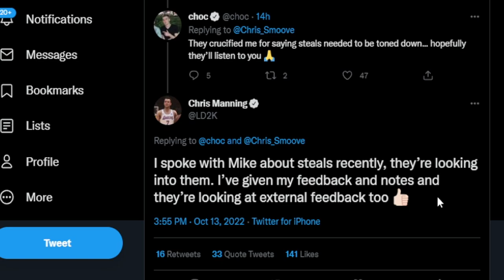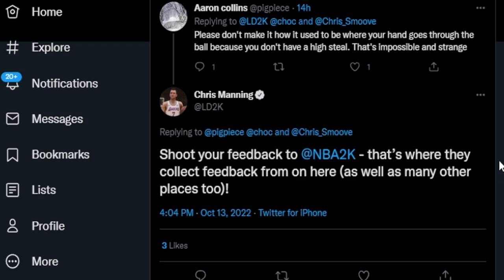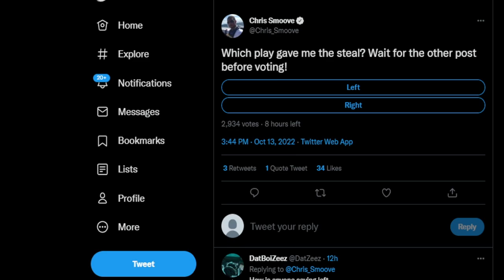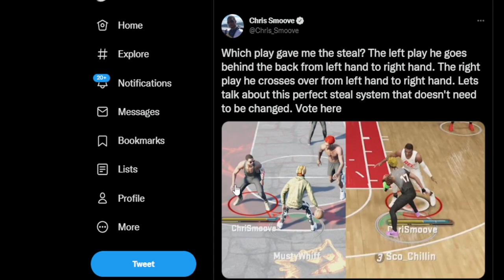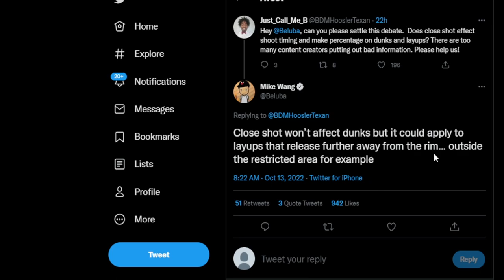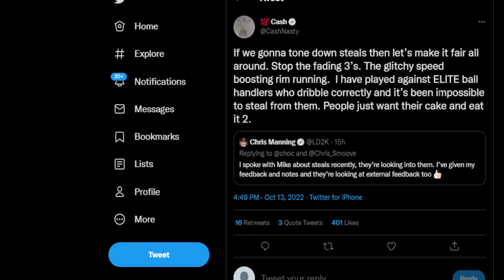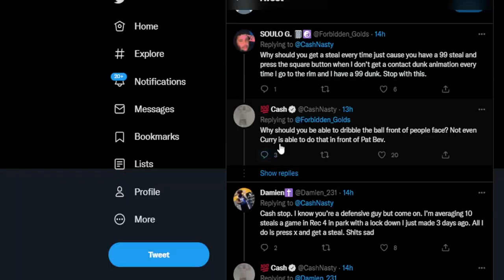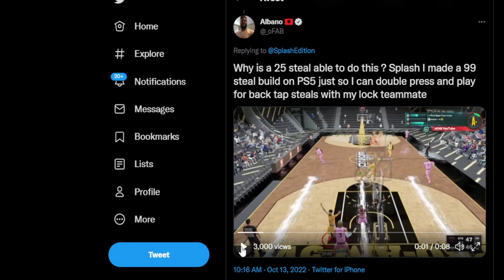STEALS PATCH CONFIRMED! 🥳 NBA2K23 IS PATCHING YOUR FAVORITE BUILD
NBA 2K23 IS PATCHING YOUR FAVORITE BUILD. STEALS PATCH CONFIRMED! CHRIS SMOOVE HAS SAVED THE COMMUNITY

- NBA 2K23 NEXT GEN BEST FASTEST DRIBBLE MOVES

NBA2K23 NEXT GEN, FIRST 99 OVERALL NBA2K23 NEXT GEN, BEST JUMPSHOT NBA2K23 NEXT GEN, BEST GREEN JUMPSHOT NBA2K21 NEXT GEN, GREEN JUMPSHOT NBA2K23 NEXT GEN, My Career, 99 overall, chris smoove, best dribble combos nba 2k23, dribble god mixtape, lsk, nba 2k23 best sharpshooter player build, nba 2k23 double rep weekend, nba 2k23 demigod glitch, nba 2k23 dribble mixtape